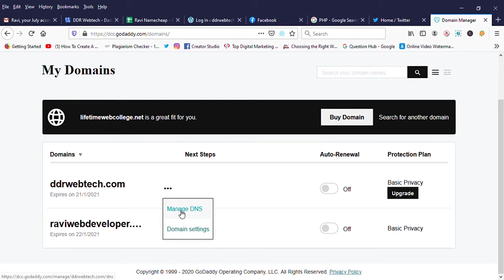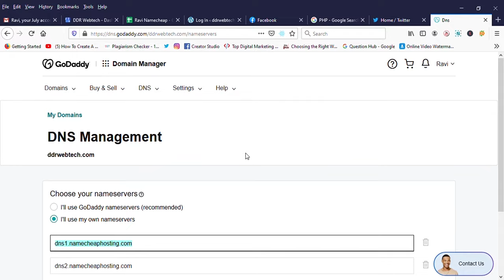How to Connect Domain Name with Web Hosting in Godaddy | DNS Records Explained in HINDI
How to connect domain name to web hosting? If you wanted to know how to connect your domain to hosting then this tutorial is for you to watch this video till the end and you will know how to configure the domain with web hosting server. In this video I will setup a domain and hosting that I get from godaddy. So let's learn how to link domain to hosting.